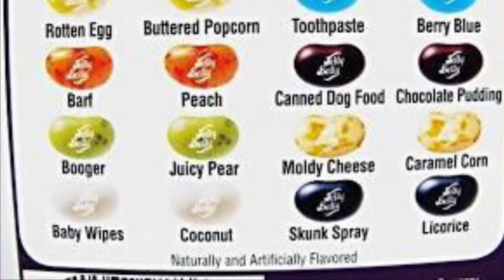Bean Boozled Commercials be like